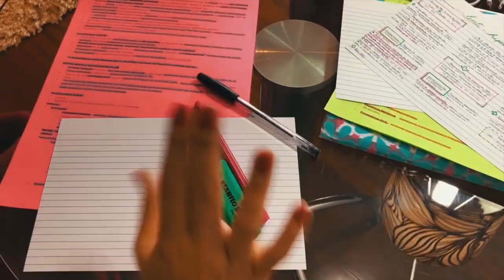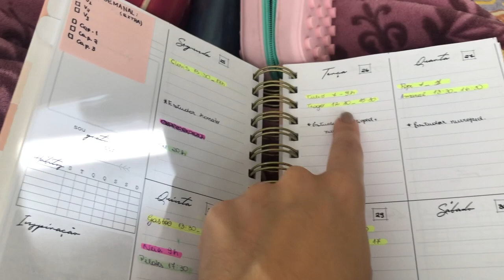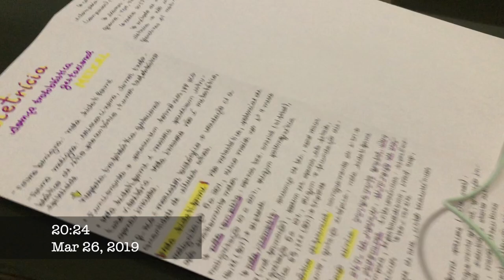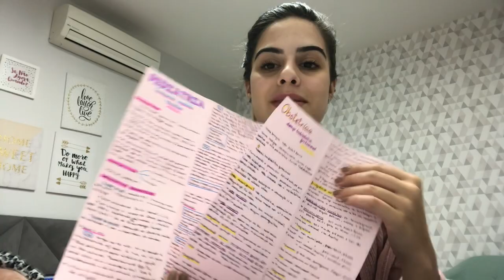VLOG: ROTINA DE UMA INTERNA DE MEDICINA #12 | Julia Pabis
Mais um vlog mostrando um pouco do meu dia a dia como estudante de medicina!